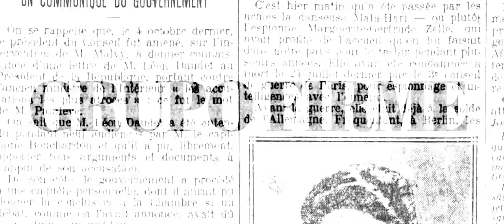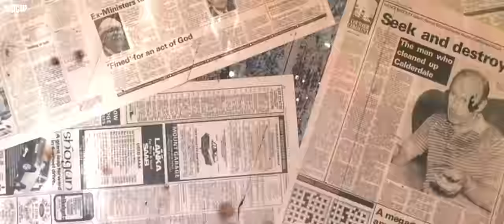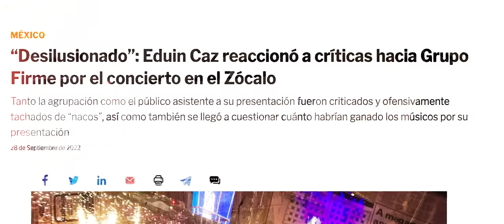Grupo Firme + La Ventaja - A Mi Modo (Official Video)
NowPlaying Grupo Firme "A Mi Modo" Official Video.

Director: Isael Gutierrez + Evert Gutierrez
Tema: A Mi Modo
Autor: Luciano Luna
Autor: Tony Montoya
Autor: Eduin Caz
Director De Fotografia : Mane Borja
Duración: 3:28
Género: Regional Mexicano
Editora:Music VIP Entertainment

Music video by Grupo Firme y performing In A Minute.